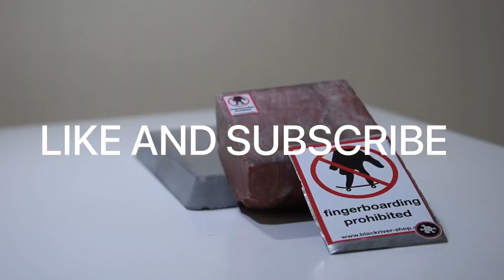DIY Fingerboard Spot 1 minute Super Fingerboard Video